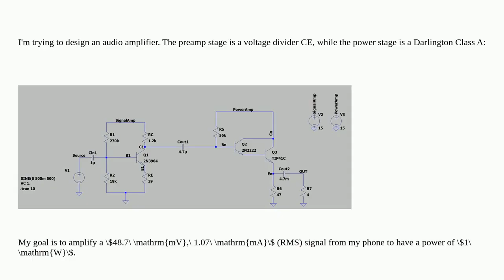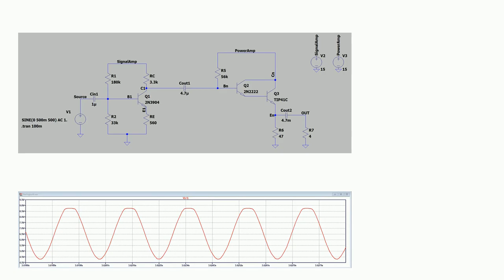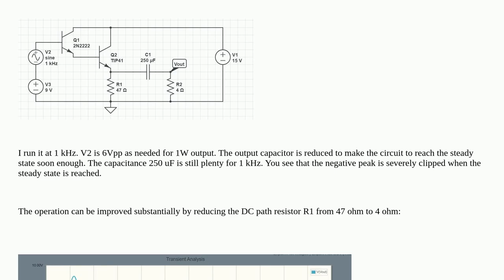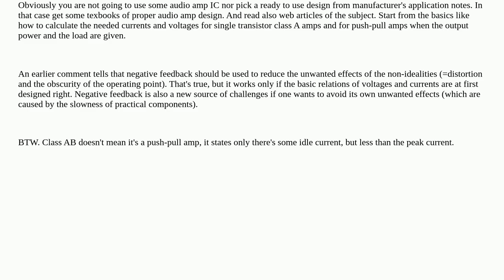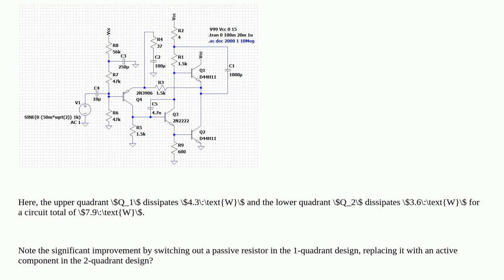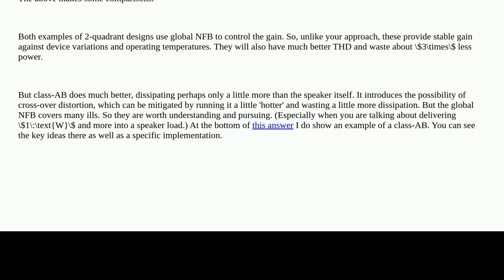Electronics: Need help with audio amplifier design for loud volume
Need help with audio amplifier design for loud volume

A special thanks goes out to the community

  class-ab power-amplifier darlington amplifier class-a